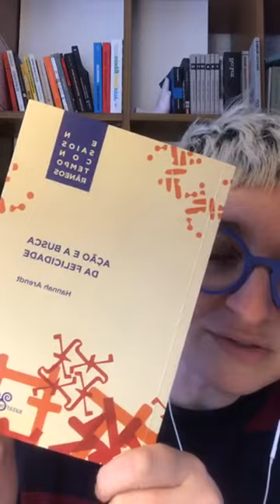Conversa da historiadora Heloisa Starling com Nanni Rios, da Livraria Baleia.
No segundo encontro da programação feita pela Bazar do Tempo em parceria com a Livraria Baleia, de Nanni Rios, em Porto Alegre, a historiadora Heloisa Starling reflete sobre o Brasil contemporâneo, com os olhos em seu passado. Organizadora das obras "Três vezes Brasil - Alberto da Costa e Silva, Evaldo Cabral de Mello e José Murilo de Carvalho" (com Lilia Schwarcz) e "Ação e a busca da felicidade", de Hannah Arendt, Heloisa Starling convoca os conceitos desses pensadores para analisar a função da História como instrumento para entendermos o presente, as relações entre História e Literatura e os desafios contemporâneos do nosso país. Uma conversa mobilizadora de uma intelectual iluminadora e engajada,